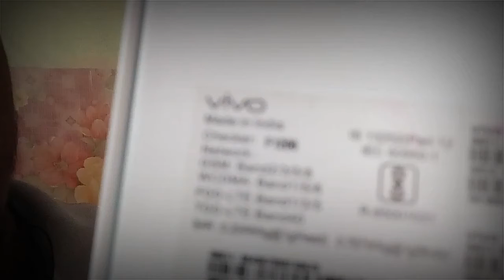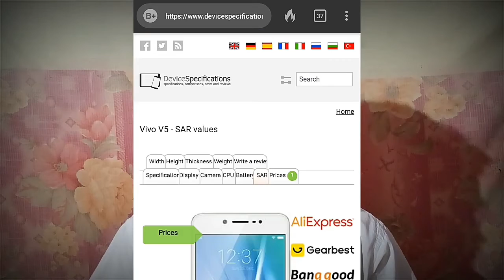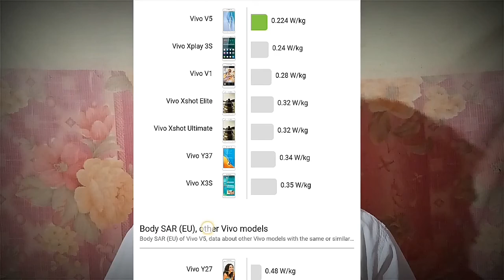মোবাইল ফোন বেছিকৈ চলালে কি হ'ব পাৰে | SAR Value কি | M-Joy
এই video টোত মোবাইলৰ SAR Valueৰ ওপৰত আলোচনা কৰা হৈছে | SAR Value ৰ বিষয়ে বিস্তৃতভাৱে আলোকপাত কৰা হৈছে |
Video টো সম্পূৰ্ণকৈ চাব আৰু যদি কিবা doubt থাকে কমেণ্ট কৰি জনাব |

ধন্যবাদ :)